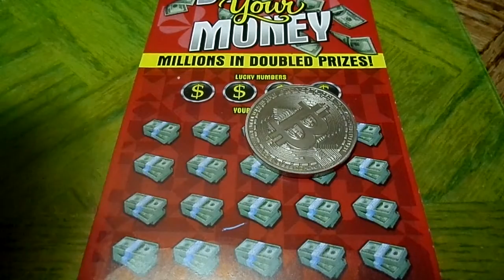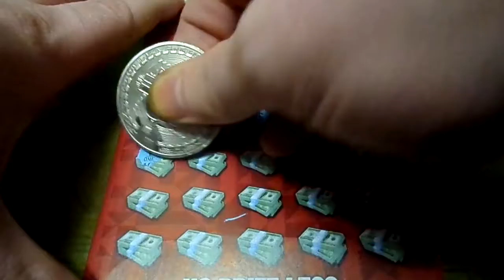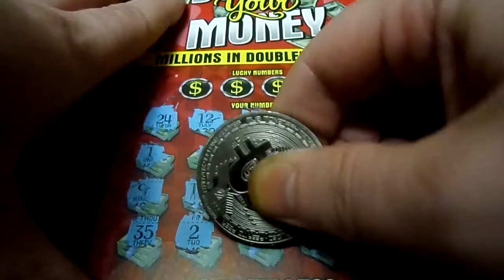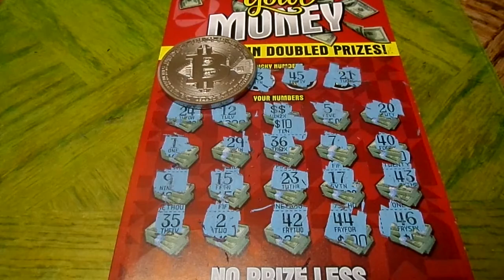Scratch Off Lottery Double Your Money Minnesota Part 3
and